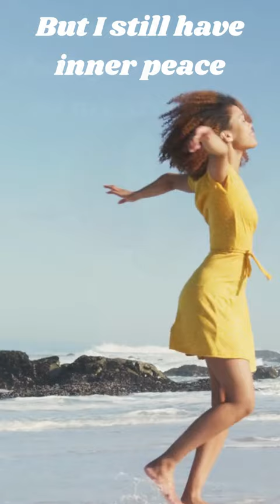I AM...A Woman of God | Noble | Wise | Witty | Gentle #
Books on Amazon.com type in Carol Meta Williams
Prayer T-shirt